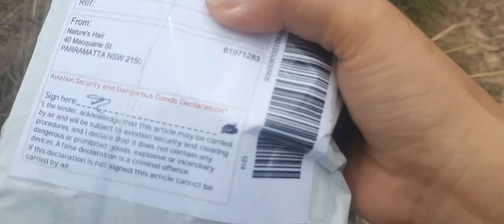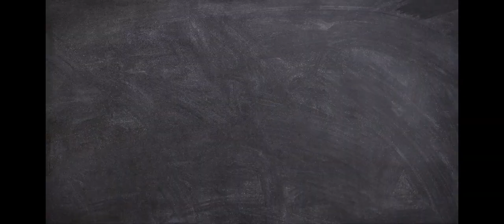ANG LIWANAG PA DIN KAHIT GABI NA SA AUSTRALIA/ ANNOYING MY BF +SOME BIRTHDAY CLIPS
Hello Everyone !!
its a time of the Year and A time for a Vlogmas!!
Hope u will support us guys on this beautiful journey..

My name is Julianna a filipina living with an australian man David here in Brisbane Australia!!

VLOGGING is my Passion!!

FOR more Updates and Upload

 IS HIGHLY APRECIATED FOR ME TO IMPROVE ON VLOGGING SKILLS..

QUESTION, SHOUT OUTS please Be FREE  DROP IT BELOW